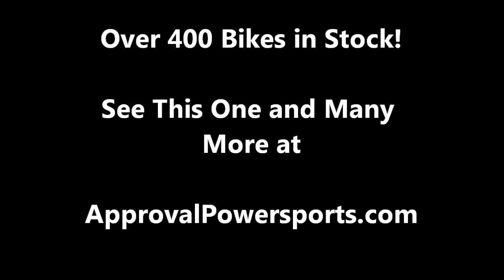1998 used sportbike for sale Yamaha YZF600R u1648